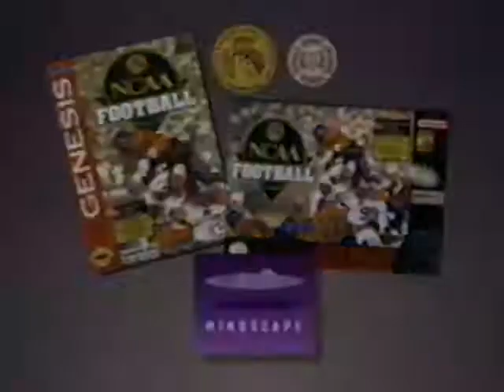NCAA Football (1994) Television Commercial - Super Nintendo Genesis SNES Mindscape Video Game